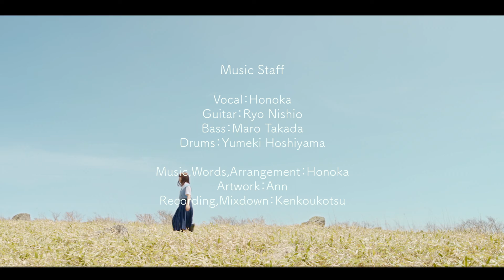穂ノ佳『なつのふもとへ 』Official Music Video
2023/4/17 リリース
『なつのふもとへ』ミュージックビデオ公開

Director : Hibiki Yokonami

Camera Assistant : Hiyori
Colorist : Takumi Okawa
Title Design : Ann

Music/Lyric/Vocal : Honoka
Guitar : Ryo Nishio
Bass : Maro Takada
Drum : Yumeki Hoshiyama
Mixing : Kenkoukotsu

「なつのふもとへ」

わたしが泣いてるから
昨日も残してある
笑えるだけのことが
だれかの目に止まる

窓際に溢れた夏の面影に
耐えられないから落としてあるわ
どんな言葉の鋭さでも聞くよ
何度思ってまで

ああ今が最低と笑ってる仕草
飽きるまでの孤独が
いつだって引き留めるわ
言い返しても取り残されている
電流が伝うまでも
触れられずに果てるのさ

誰も彼も守りきれないよ
行く末の先が曖昧になってる

痛いと思ってるよ
僕ならできると言ったあなたの口癖
先走るからだの速度も止められずに
ただ悲しくなってる

引き摺った声が踊ることもできず
望みの全部が死と化す日が
ひとの波が迫るまちの影も
呑み込んでみている

ここで想っている あなたの仕草
飽きるまでの孤独感
電流が伝うまでも触れられずに果てるのさ

行く末の先が冷たさに染まる
不安の渦へ走る 記憶は回っている